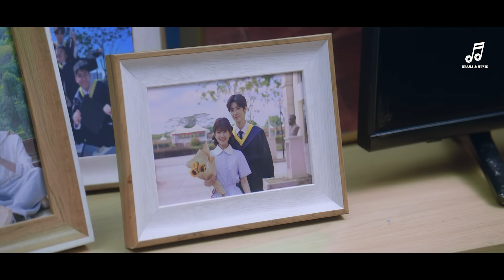[MV] Forever Star - Trương Y Hào (張洢豪) | Vụng Trộm Không Thể Giấu - (偷偷藏不住) - Hidden Love OST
Đóng Góp Phụ Đề : / timedtext_cs_p.  .

* Thông tin Nhạc Phim
* Phim : Vụng Trộm Không Thể Giấu – Hidden Love  (偷偷藏不住)
* Tiêu Đề : Forever Star
* Ca Sĩ : Trương Y Hào (張洢豪)
* Ngày Phát Sóng : 20/6/2023
                       Vụng Trộm Không Thể Giấu

  Vụng Trộm Không Thể Giấu – Hidden Love (2023) nói về thời trung học Tang Trĩ thường xuyên bị mời phụ huynh, để giải quyết phiền toái này cô quyết định nhờ anh trai đi hộ. Nhưng anh em ruột hễ gặp nhau là cà khịa, không thể làm gì khác hơn là phải nhờ người bạn cùng phòng thường đến nhà chơi của anh trai là Đoàn Gia Hứa. Dưới sự nhờ vả và uy hiếp của Tang Trĩ, Đoàn Gia Hứa giúp Tang Trĩ đến trường gặp giáo viên, vì vậy mà hai người cũng kết duyên, từ đây Đoàn Gia Hứa càng yêu mến và che chở Tang Trĩ như em gái ruột mình.

Đoàn Gia Hứa tốt nghiệp đại học, hai người chia cách hai nơi, bởi vì một vài hiểu lầm mà quan hệ hời hợt. Cho đến khi Tang Trĩ trưởng thành, thi được vào trường học ở thành phố có Đoàn Gia Hứa như cô mong muốn, hai người mới gặp lại nhau. Tiếp xúc ngày càng thân mật, Tang Trĩ dần phát hiện cội nguồn áp lực của Đoàn Gia Hứa, cô muốn bảo vệ người anh trai luôn đối xử rất tốt với mình này, nhặt lại tình cảm thầm mến đã chôn giấu từ lâu. Bằng sự bầu bạn của Tang Trĩ, Đoàn Gia Hứa dần dần tháo gỡ khúc mắc, anh đã thật tâm yêu thích Tang Trĩ. Câu chuyện thầm mến hồn nhiên cuối cùng cũng nở ra một đoá hoa tình yêu xinh đẹp.

© Bản quyền thuộc về: Drama & Music OST
© Không Reup Video Tránh Bị Bản Quyền